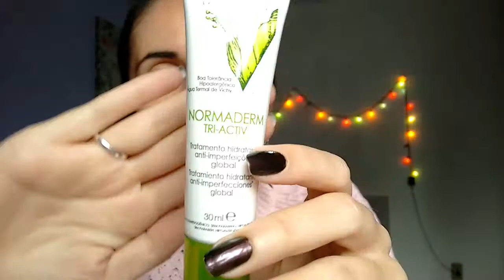Tirando a Maquiagem + Meus produtos para Pele e Cabelo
Tutorial de passo a passo para tirar maquiagem e de cuidados com a pele.
Produtos que eu uso para cuidar de minha pele, que é oleosa na zona T. Também mostro os produtos que uso para cuidar de meu cabelo.

Músicas da Biblioteca de Audio do Youtube:
 - Coffee Stains
 - Someone Your Own Size
 - Twin Shine
 - Bring it Up